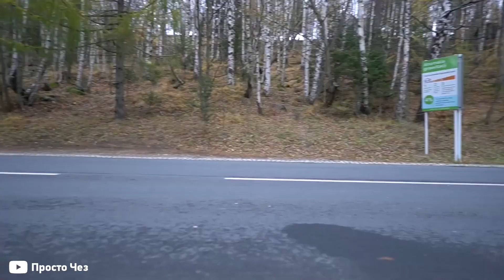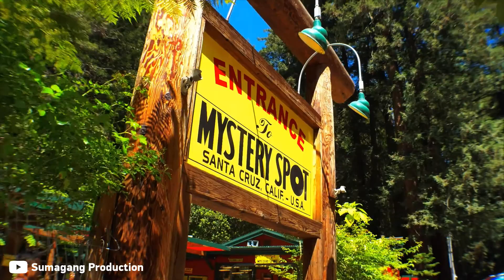8 Мест на Земле, Которые Не Может Объяснить Наука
Казалось бы весь мир подчиняется каким-то универсальным законам, однако, это далеко не так. На Земле можно найти странные места в которых не работают законы физики. От дороги по которой предметы катятся не вниз, а вверх, до места в котором нарушены все законы физики. В этом выпуске вы увидите все самые невероятные, удивительные, познавательные и интересные места на Земле, которые невозможны с научной точки зрения. С вами канал factops, и в этом выпуске я покажу 8 мест на земле, которые не может объяснить наука.

0:00 Вступление
0:26 Подножье Горы Арагац
1:33 Дарваза
2:46 Mystery Spot
3:53 Рейстрек-Плайя
4:52 Звенящие Скалы Пенсильвании
5:59 Изогнутый Лес
6:35 Танцующий Лес в Калининграде
6:51 Поющий бархан
7:50 Финал